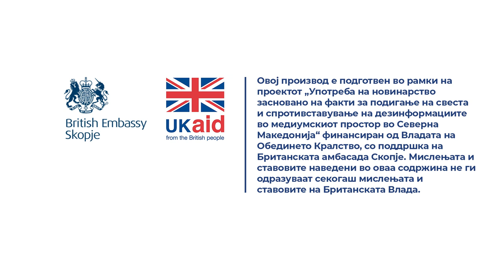Не познавам ветеринар кој ќе се нафати да лекува куче искаспено од борби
Тоа што ќе преживее претрпува страшна болка и страшен стрес. Веројатно имаат некои од нив што ги крпат само, ги лекуваат сами затоа што не верувам ниту пак познавам некој од моите колеги ветеринари кој би се нафатил на таква работа.

Прочитај ја целата сторија „Институциите се прават глуви и слепи, борбите со кучиња си врват“

Новинарка: Катерина Ѓуровски
Снимател: Иван Поповиќ
Фото: Дарко Андоновски